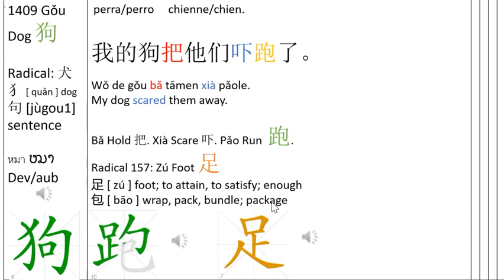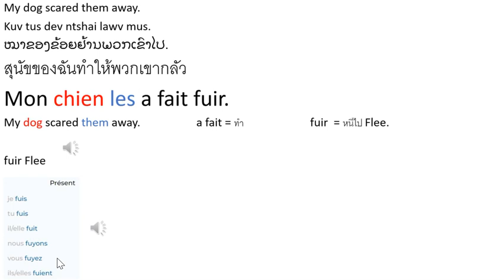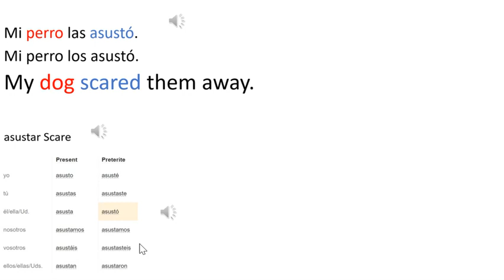1409 Gǒu Dog 狗 Learning Center: